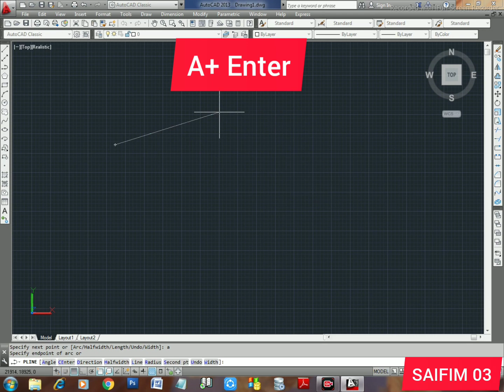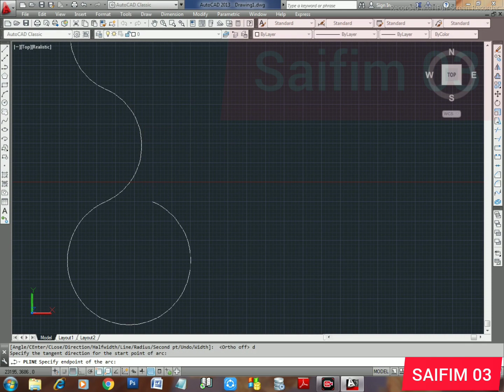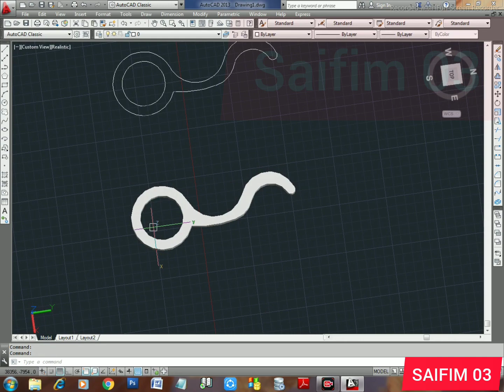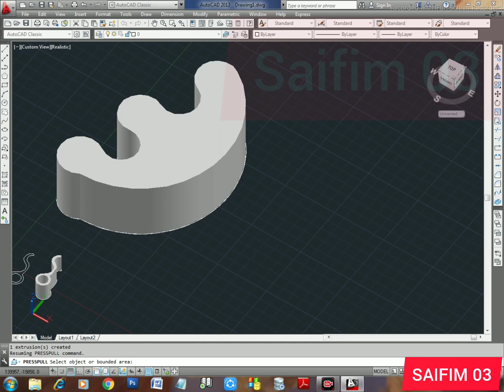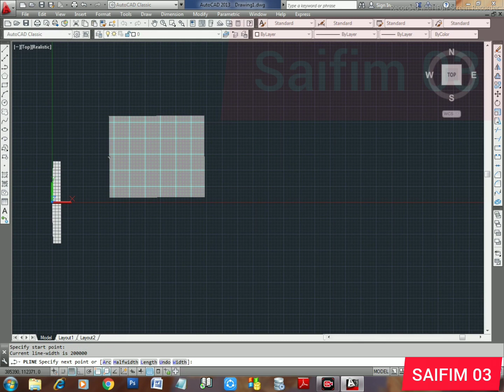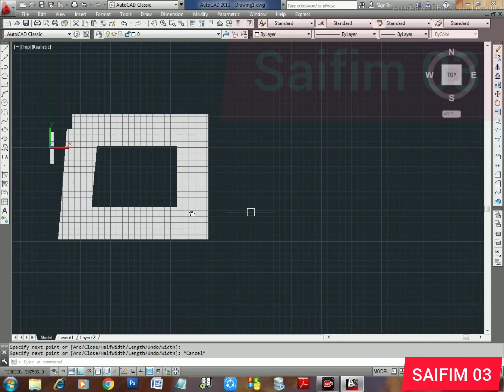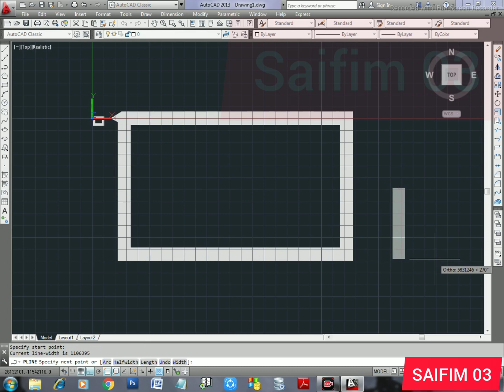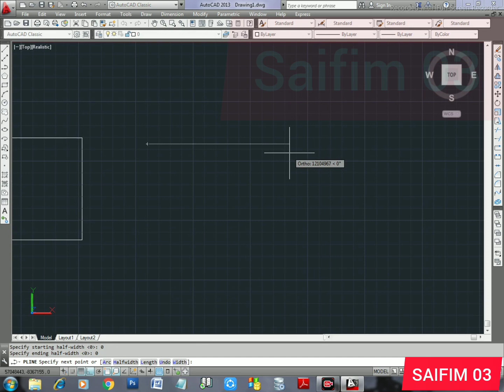POLYLINE in AutoCAD, Arc & HalfWidth, Full Details, Part-2